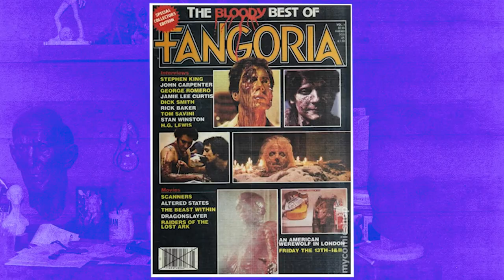Jordu Schell | Sculptor and Concept Artist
Jordu Schell has always been creative. While perusing a news stand in Philadelphia, Schell stumbled upon an incredible magazine with colorful, blood-splattered monsters and creatures. That was it, Schell was inspired to begin sculpting deadly alien creatures from the depths of his imagination.

NHM Online Presents: L.A. at Play, an exploration of creators and collectors of figurines and dolls that connect to L.A. history, culture, and fandoms.